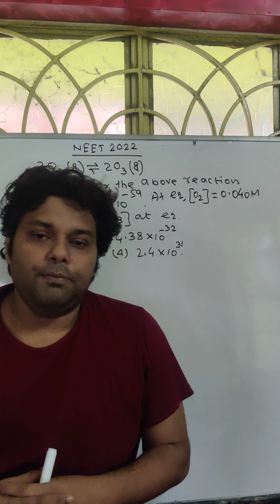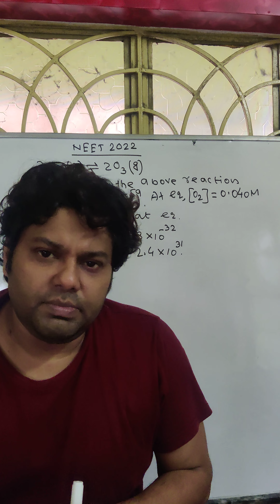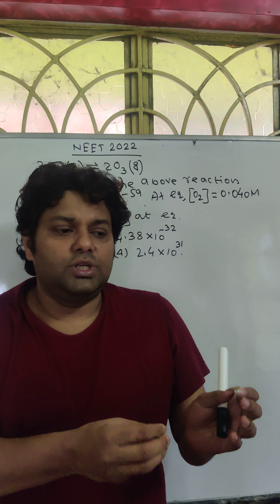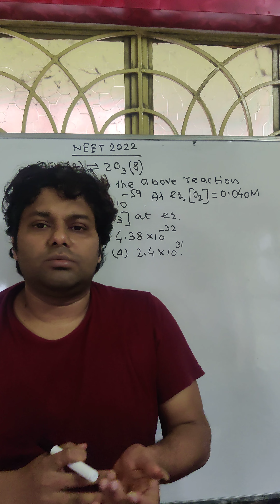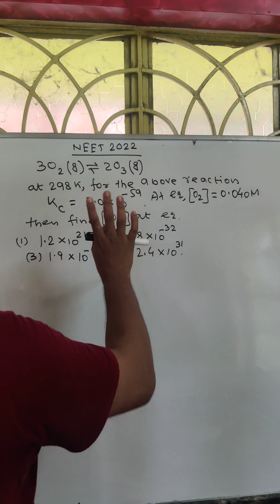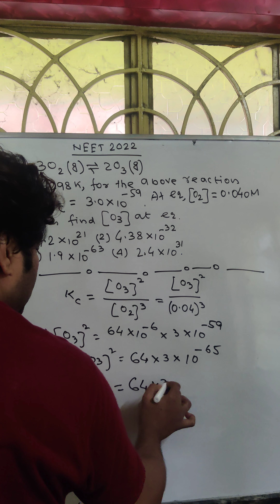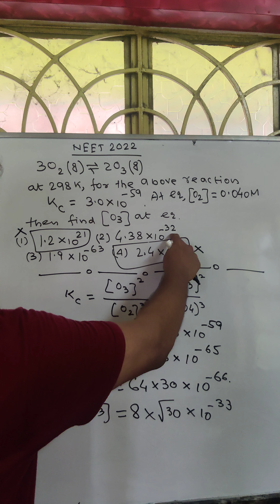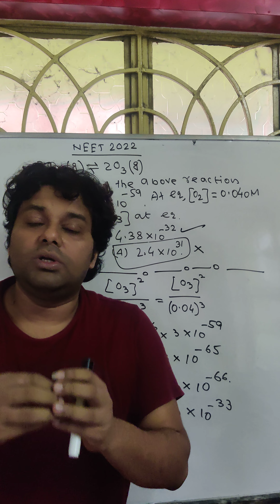NEET 2022 CHEMISTRY Solution#neet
NEET 2022 CHEMISTRY Solution. In this video you will see how in a tricky manner you can make easy  calculation for an apparently lengthy but easy question .
NEET REPEATERS' BATCH STARTING FROM 5 TH AUGUST 2022.